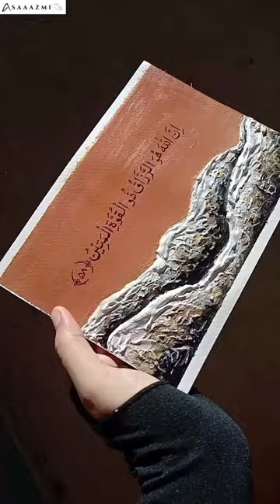Texture Painting | Innal laaha Huwar Razzaaqu Zul Quwwatil Mateen Arabic Calligraphy | Texture Waves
Texture Painting | Arabic Calligraphy | Texture Waves | Innal laaha Huwar Razzaaqu Zul Quwwatil Mateen

Innal laaha Huwar Razzaaqu Zul Quwwatil Mateen
(Adh-Dhariyat [51] : 58)

Sahih International:
Indeed, it is Allah who is the [continual] Provider, the firm possessor of strength.

Details:
Size - 6" × 8" inches
Work - Texture + Gold + Fine Acrylic Colour + Varnished
Best Quality Frame With Glass

- Follow Us To Know More About Our Draft -

Azka Azmi
From - Bhiwandi (India)